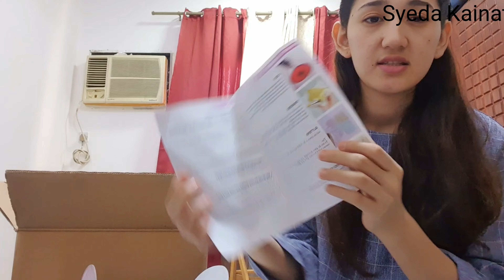Aj ap logo ko k liye hy SURPRISE!!! Tyaar hojaye 😳😳..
please ye new video specially for your opinions and appreciation so comment lazmi kreye ga..
.instagram profile for letsResin:
my personal instagram profile:
follow both please thankyou..